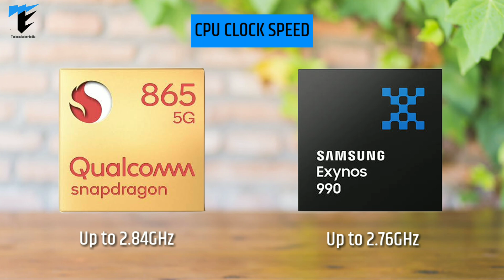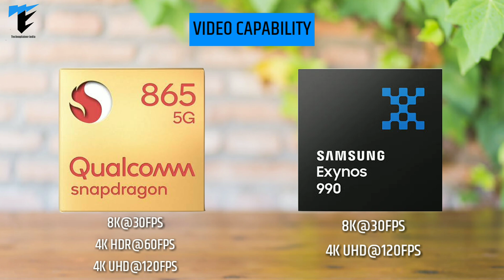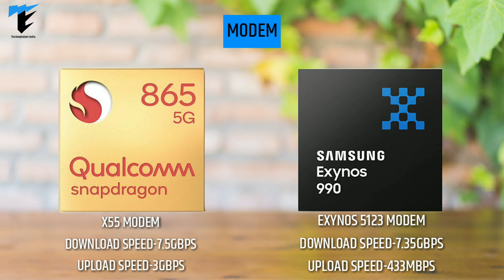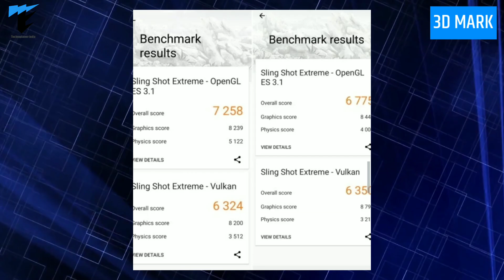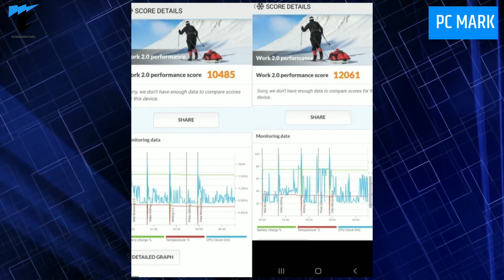Qualcomm Snapdragon 865 VS Samsung Exynos 990? ||Benchmark test|| Geekbench test||3D mark test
Hii dosto,Welcome back to my yt channel.Is video me Maine apko bataya hain ki Iqoo 3 ke snapdragon 865 aur galaxy s20+ ke exynos 990 me se kaunsa chipset better hain.Sath hi benchmark score,Antutu benchmarks score,3d mark score Maine share kiya hain dono chipsets ka.I hope apko ye video pasand ayegi.

Related queries-
Snapdragon 865 vs exynos 990
Snapdragon 865 vs a13
Snapdragon 865 vs a13 bionic